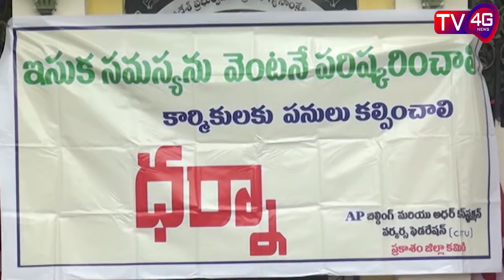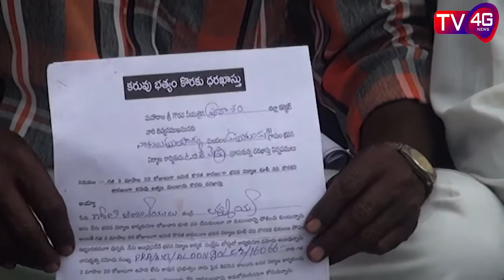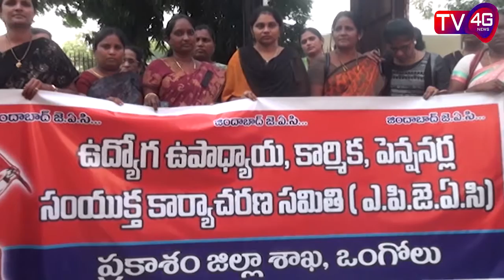22-11-19 Bulletin, Anchor Harshad Banu : TV4G News